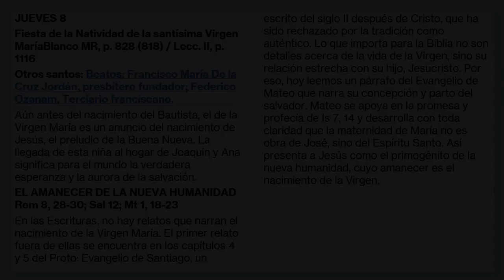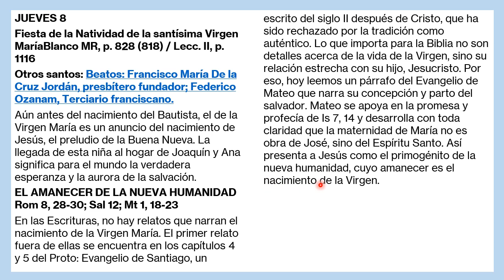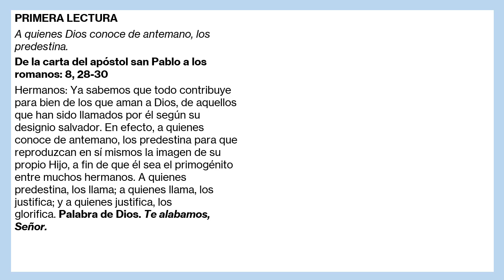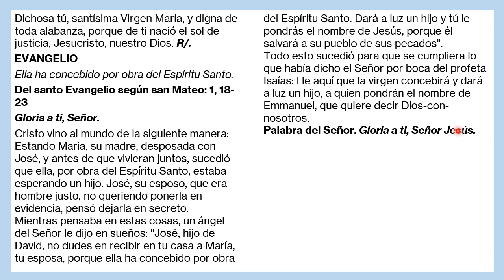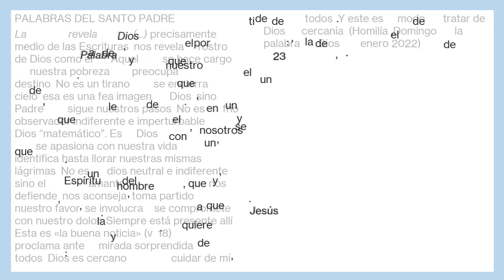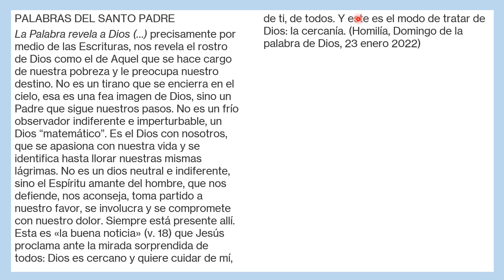Lecturas 20220908 EL AMANECER DE LA NUEVA HUMANIDAD